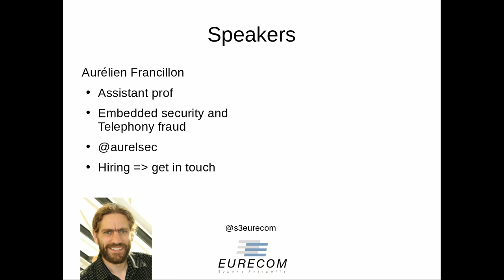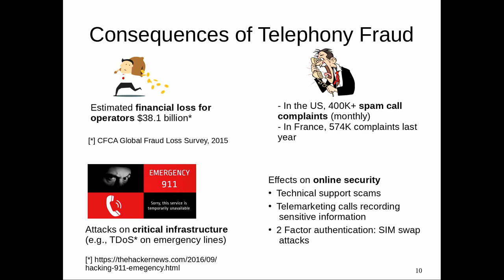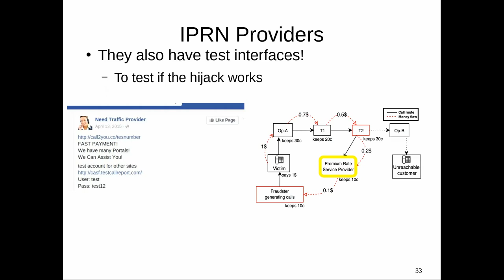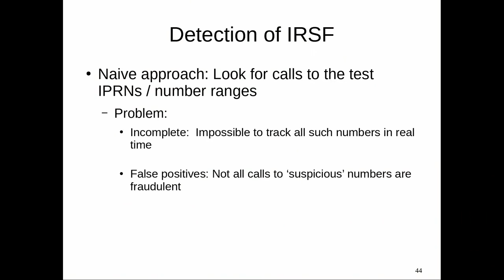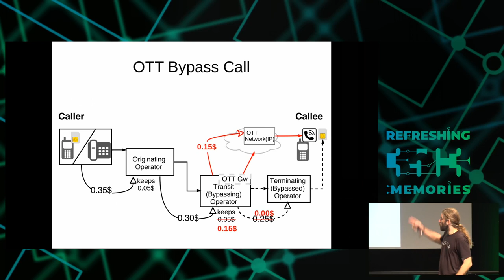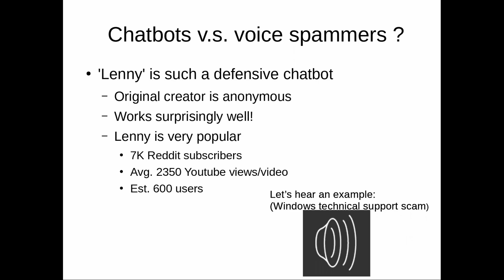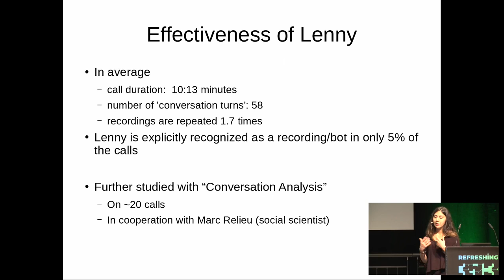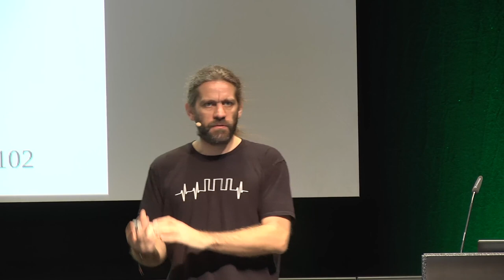35C3 - Exploring fraud in telephony networks - deutsche Übersetzung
Telephone networks form the oldest large scale network that has grown to
touch over 7 billion people. Telephony is now merging many complex
technologies (PSTN, cellular and IP networks) and enabling numerous
services that can be easily  monetized. However, security challenges for
telephony are often neither well understood, nor well addressed. As a
result, telephone networks attract a lot of fraud. In this talk, we will
systematically explore the fraud in telephone networks, focusing on
voice telephony. We will present a taxonomy of fraud, and analyze two
prevalent fraud schemes in more detail: looking into the ecosystem of
International Revenue Share Fraud (IRSF), and discussing a new
countermeasure to the well-known problem of voice spam.

This talk aims to improve the understanding of the fraud ecosystem in
telephony networks. We first provide a clear taxonomy that
differentiates between the root causes, the vulnerabilities, the
exploitation techniques, the fraud types and finally the way fraud
benefits fraudsters.

As concrete examples, we first look into International Revenue Share
Fraud (IRSF), where phone calls to certain destinations are hijacked by fraudulent operators and diverted to the so-called ‘international premium rate services’. This fraud often involves multiple parties who collect and share the call revenue, and is usually combined with other
techniques (such as voice scam, mobile malware, PBX hacking) to generate call traffic without payment. We will further explore the IRSF ecosystem by analyzing more than 1 million `premium rate' phone numbers that we collected from several online service providers over the past 3 years.

In the second part, we will look into voice spam, a prevalent fraud in
many countries. After giving an overview of various types of unwanted phone calls, we will focus on a recent countermeasure which involves connecting the phone spammer with a phone bot (“robocallee”) that mimics a real persona. Lenny is such a bot (a computer program) which plays a set of pre-recorded voice messages to interact with the spammers. We try to understand the effectiveness of this chatbot, by analyzing the recorded conversations of Lenny with various types of spammers. As we consider the ‘benefits’ as a fundamental part of our fraud definition, we believe that chatbots can be combined with the existing fraud detection and prevention mechanisms, as a supplementary way of slowing down voice spam campaigns.

Merve Sahin Aurélien Francillon